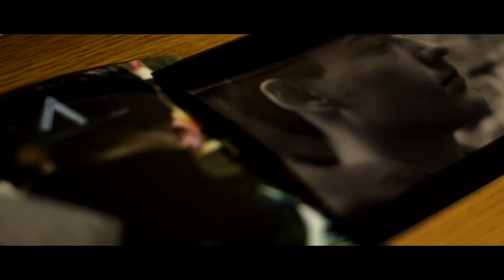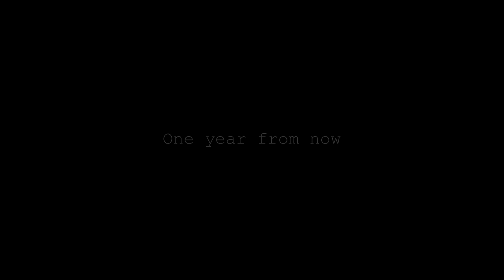REC185- Sunshine Days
Video zaslané do tejto súťaže, je trailer na krátkometrážny snímok s názvom Sunshine Days. Je to pokračovanie filmu They, ktorý pojednával o stretnutiach s mimozemšťanmi. Aj ked Sunshine Days je z veľkej časti založené na časových nezrovnalostiach, aj náhoda hrá vo filme svoju rolu. Film sa v súčasnosti nachádza v postprodukcii, a mal by byť dokončený podľa plánov v novembri tohto roku.